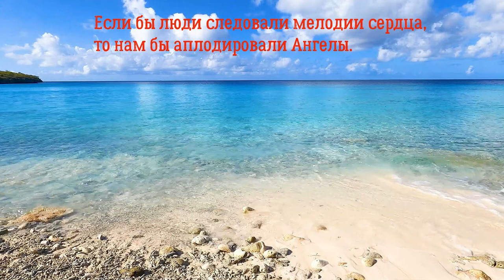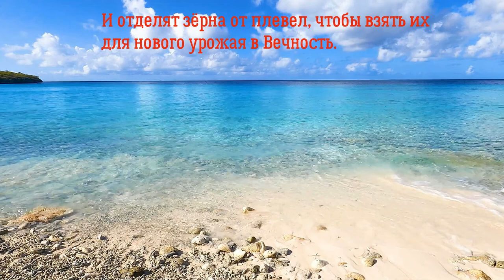И отделят зёрна от плевел, чтобы взять их для нового урожая в Вечность.